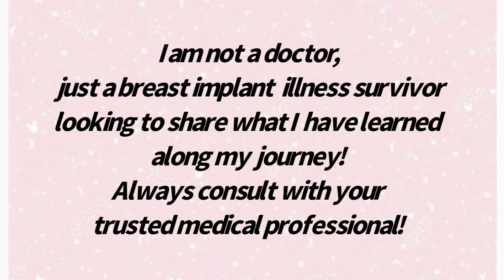EPSTEIN BARR VIRUS after Breast Implant Illness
After breast implant illness, many women suffer with Epstein Barr Virus. Here is a breif description of EBV as it relates to B.I.I.